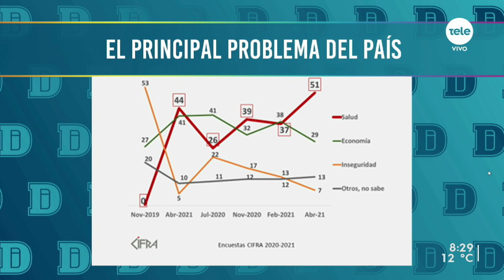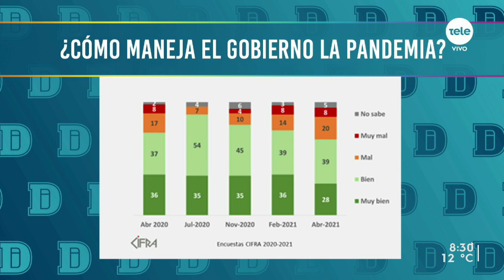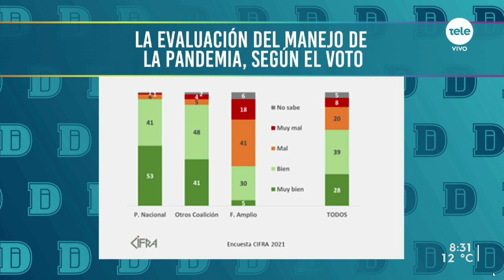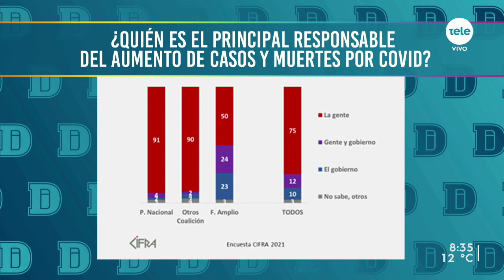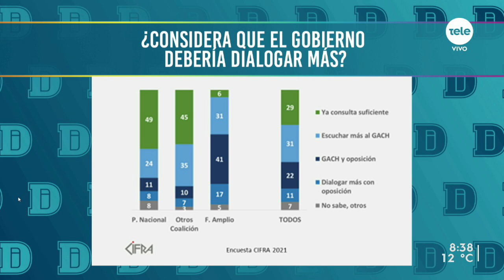Según Cifra "el 51 % de los uruguayos cree que el tema salud es el principal problema"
Conversamos con la directora de Cifra, Mariana Pomiés quien explicó sobre la encuesta realizada sobre el principal problema del país, la gestión de la pandemia, la evaluación del manejo de la pandemia según el voto y cuál se cree quién es el principal responsable del aumento de casos y muertes por Covid-19. También la encuesta se realizó sobre el diálogo del gobierno ante los distintos actores del sistema político y el GACH.